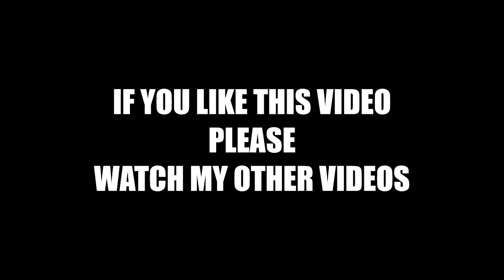Jeff Bridges Has Been Diagnosed With Lymphoma Cancer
The Oscar winner Jeff Bridges, revealed on Twitter Monday that he's been diagnosed with lymphoma, a cancer of the lymphatic system, according to Mayo Clinic.

"As the Dude would say.. New S**T has come to light," wrote Bridges, referencing his 1998 cult classic "The Big Lebowski." "Although it is a serious disease, I feel fortunate that I have a great team of doctors and the prognosis is good."

It's unclear if Bridges has Hodgkin's lymphoma or non-Hodgkin's lymphoma.

Bridges said he's "starting treatment" and promised to keep his followers up to date on his recovery. The "Crazy Heart" actor expressed gratitude for the outpouring of love.

"I’m profoundly grateful for the love and support from my family and friends," he wrote in another tweet. "Thank you for your prayers and well wishes."

Bridges then attempted to shift attention from his health to encouraging his fans to exercise their vote in the upcoming election: "And, while I have you, please remember to go vote. Because we are all in this together."

The affable Bridges is considered Hollywood royalty, the son of actors Lloyd and Dorothy Bridges.

Bridges has earned seven Academy Award nominations over his illustrious career for his work in 1971's "The Last Picture Show," 1974's "Thunderbolt and Lightfoot," 1984's "Starman," 2000's "The Contender," 2009's "Crazy Heart," 2010's "True Grit," and 2016's "Hell or High Water."

He took home a best actor Oscar for his role as Otis "Bad" Blake in "Crazy Heart."

Bridges is currently working on the FX on Hulu series "The Old Man," where he stars as former intelligence officer David Chase. He also serves as an executive producer on the series scheduled to debut in 2021.

In a joined statement, Bridges' colleagues at FX, Touchstone Television, Hulu and FX Productions said, "Our thoughts go out to Jeff and his family during this challenging time."

"They have our love and support," the statement added. "We wish him a safe and full recovery.  And, as Jeff always says, 'We are all in this together.' Jeff, we are all in this together with you."

Actress Patricia Arquette tweeted: “Sending you and your family love and healing.”